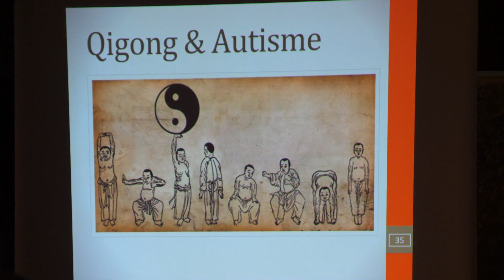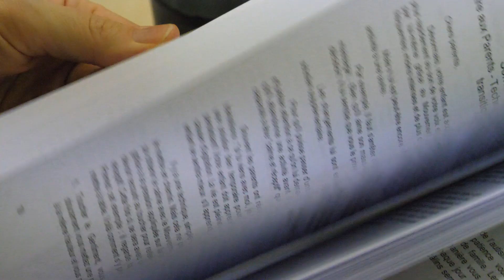Massage QSTI pour le développement de l'enfant porteur de troubles autistiques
Conférence sur le massage QST